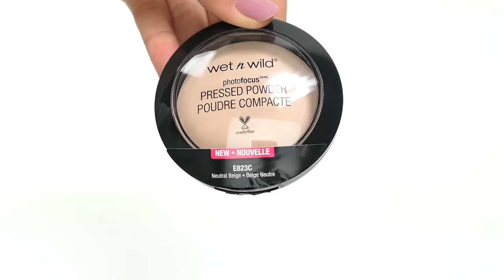Wet 'n Wild Photo Focus Pressed Powder Natural Beige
De Wet 'n Wild Photo Focus Pressed Powder Neutral Beige is een geniaal pressed powder met lichtverstrooiende pigmenten die je huid een zijdezachte natuurlijke look geven. Je kunt dit poeder op zich staand dragen of over de Photofocus foundation voor een perfecte finish.